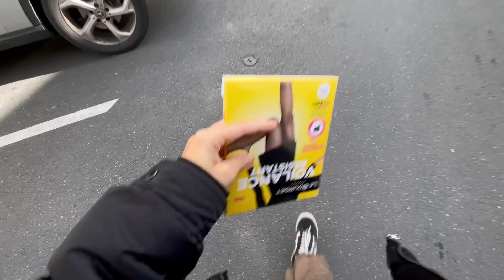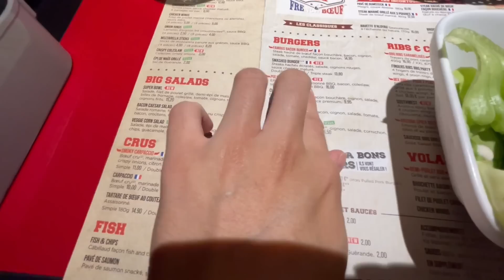ARRUMANDO A MALA PRA BUDAPESTE, MARIDO CHEGOU, JANTAMOS FORA e muito mais ♥ - Bruna Paula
No vídeo de hoje, gravei minha quinta-feira.
Arrumei a mala pra Budapeste, Vinicius chegou de viagem, fomos jantar fora e muito mais.